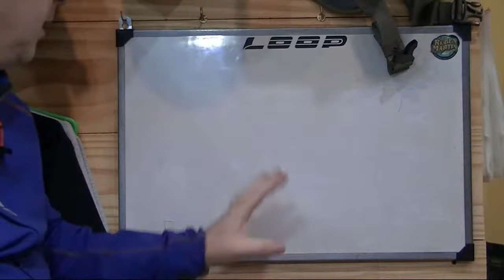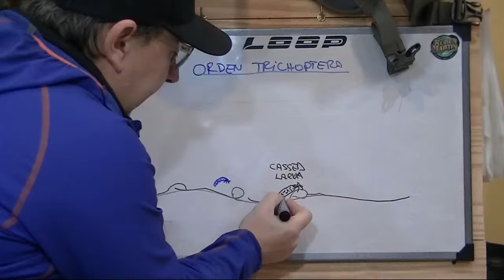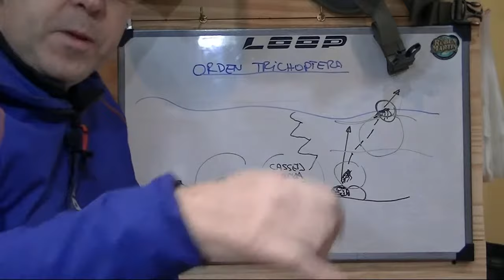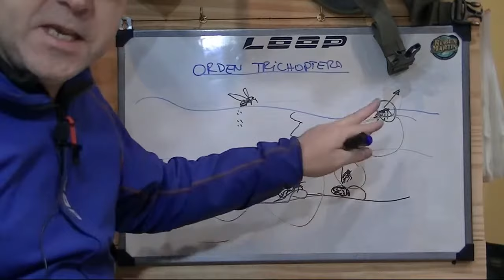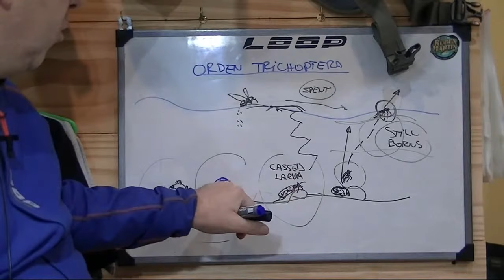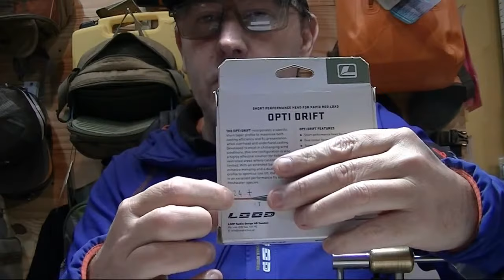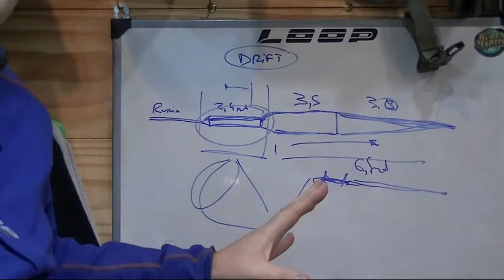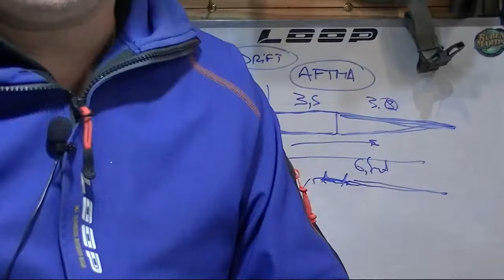Programa de pesca con mosca Loop sobre Caddis Flies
Programa abierto Loop Argentina
Estaremos atando imitaciones de diferentes estadios de Caddis Flies y hablando un poco sobre como pescarlas sin necesidad de ser experto.

Acá dejo las recetas de lo que vamos a atar para aquel que las quiera.

Caddis larva:

hilo Veevus 8/0 , 10/0 o 12/0 negro, o marron oscuro
anzuelo Daiichi 1120 o 1870 #10 al 16
Hareline Microfine o Super fine dubbing oliva
Hareline Scud Back oliva
alambre de cobre fino o tinsel wire fino
Cinta o hilo de plomo
Hebras de pavo real

Soft Caddis Emerger

anzuelo Daiichi 1530 o 1550 o 1560 del # 12 al 18, o Malleo Wet/Nymph hook
Hareline Hare tron dubbing color gris claro, hares ear u oliva claro.
Hareline Hare tron dubbing color marron canela , marron oscuro o marron/oliva
Alambre fino de cobre o tinsel wire fino
Pluma de cuerpo de Hungarian Partridge o pluma de cuello de gallina dun, marron o moteda.

Henriville Caddis

anzuelo Daiichi 1180, 1170 o 1190 del #12 al 18, o Malleo Dry fly Hook
alas de pato gris natural o similares
pato mallard natural
hackle genético grizzly y marron